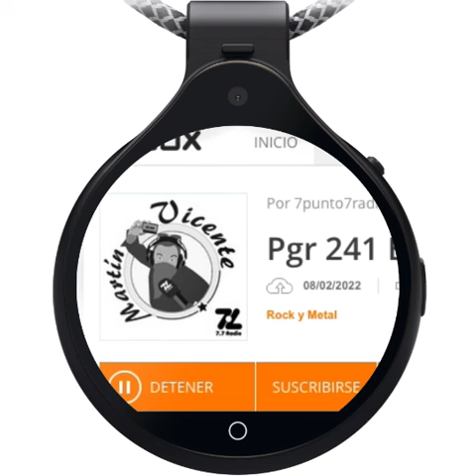Rockradio of the Islas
A cover song from the radio.